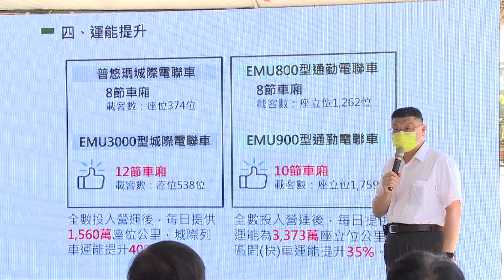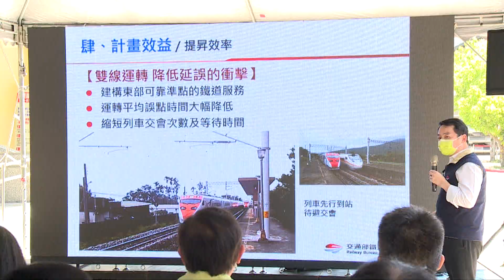20220821 總統視導花東地區鐵路雙軌電氣化、臺東機務段功能提升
蔡英文總統前往臺東視導「花東地區鐵路雙軌電氣化」及「臺東機務段功能提升」時表示，行政院在2021年4月已經正式核定「花東地區鐵路雙軌電氣化計畫」，預計於2027年10月達成全線通車的目標。她感謝交通部所有同仁的付出，也叮嚀大家，除了全力投入工作，更要確保工安，讓工程如期如質且安全地完成，一起為臺灣鐵路運輸的進步、臺東民眾「行的正義」一起加油。